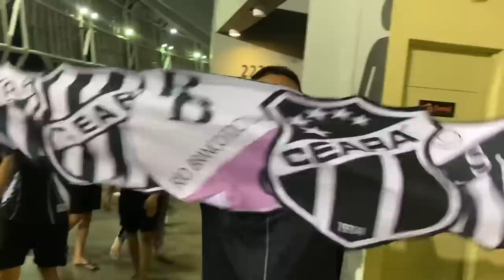FORTALEZA X CEARA | CEARÁ NA FINAL | FORTALEZA ELIMINADO | SEMI DA COPA DO NORDESTE | CEARAMOR VIBRA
Eaí torcedor(a) alvinegro(a), assista agora pelas minhas lentes o pré, jogo e pós do clássico rei do aonde o time do Ceará saiu vitorioso pelo placar de 3 a 2.
Jogo válido pela semifinal da copa do nordeste na Arena Castelão às 21:30. O Ceará venceu o rival com gols de Erick, Caíque e Álvaro.

Me siga no instagram: @davidmullerr__